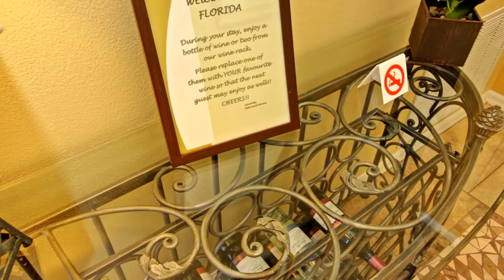4648 Eagle Peak Dr